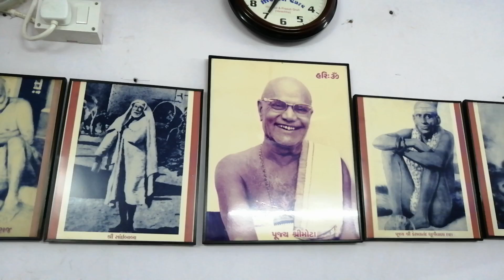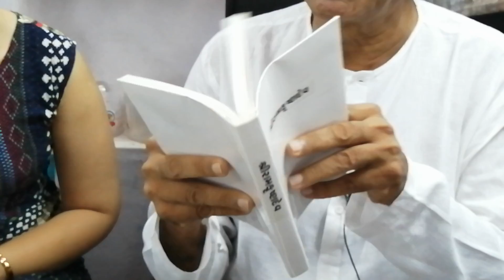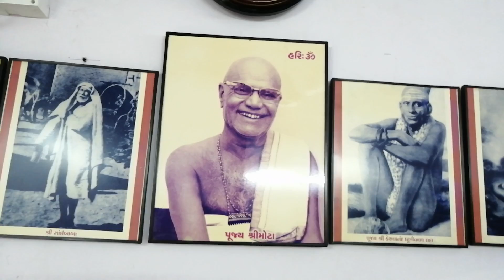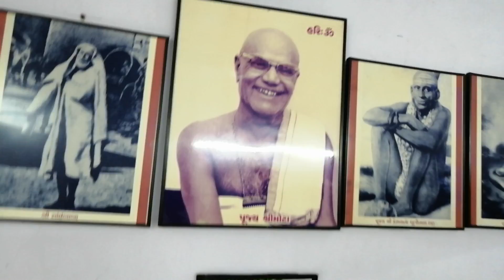સત્સંગ - માસ્ટર મહાશય સાથે - ભગવાનના દર્શન માટે - રામકૃષ્ણ કથામૃત માંથી VID_20190730_070051